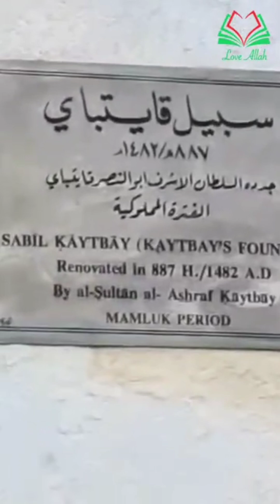Ehre | Sheikh Neil Bin Radhan